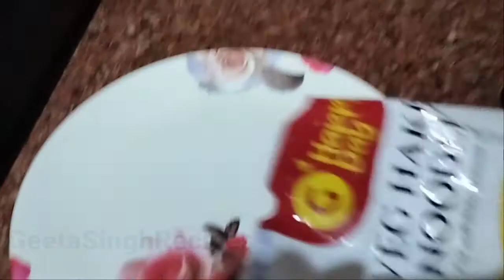Veg Hakka Noodles With half Frey only 7 minutes || Hakka Noodles Recipe with Chings masala...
Veg Hakka Noodles With half Fry only 7 minutes || Hakka Noodles Recipe with Chings masala...

hakka noodles with half Fry,
how to make hakka noodles,
noodles Recipe in hindi,
recipe for hakka noodles,
vegetable noodles Recipe in hindi,
noodles banane ka tarika,
enjoy Geeta Singh recipes